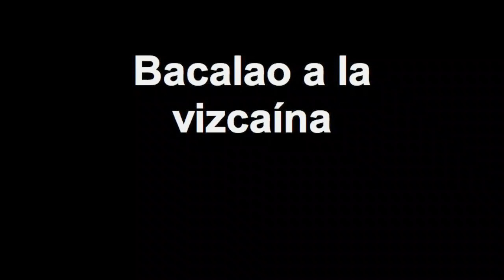Bacalao a la vizcaína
Created on mayo 7, 2010 using FlipShare.